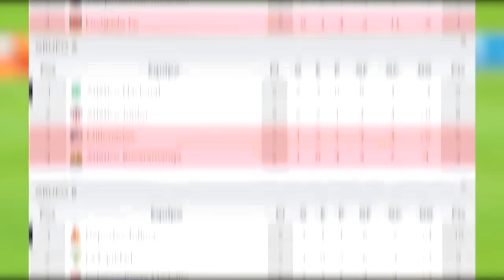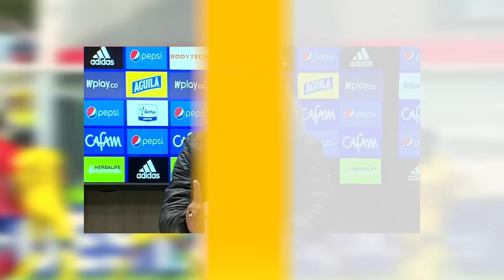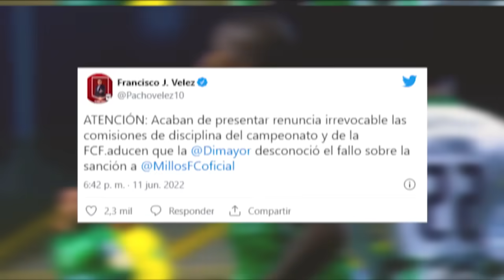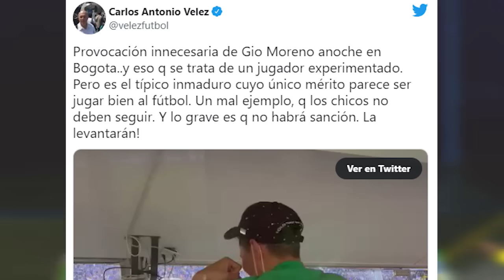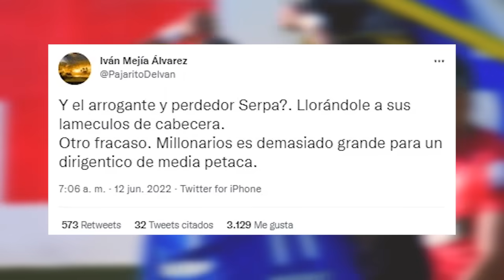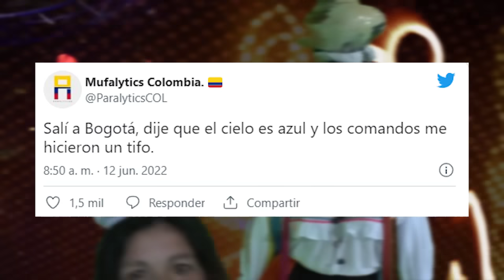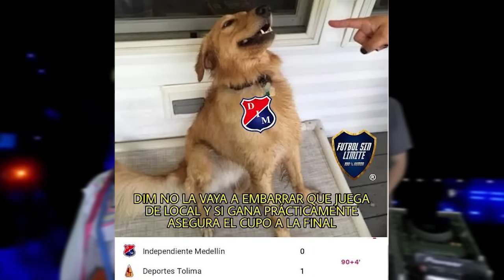🔥GIO MORENO SE BURLA DE LA ELIMINACIÓN DE MILLOS😮| LUIS CARLOS RUIZ ES AZUL🐔| COMESAÑA SE RINDIÓ💔